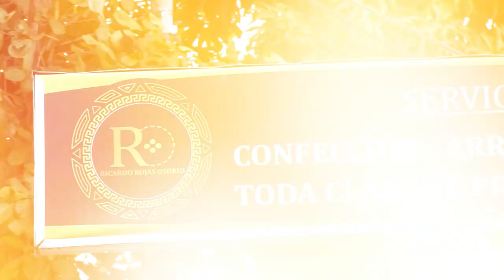INCAUTARON ELEMENTOS CORTOPUNZANTES EN COLEGIO DE VALLEDUPAR